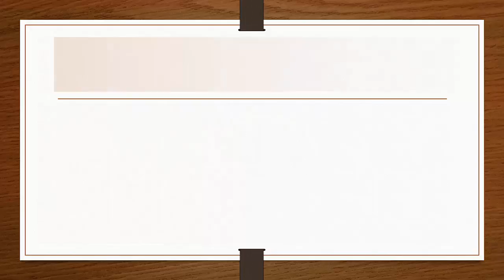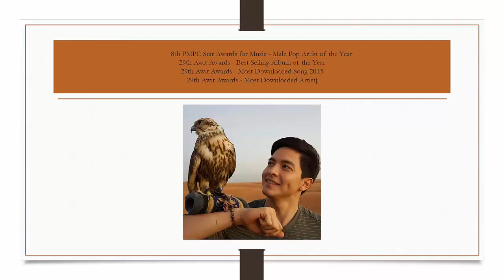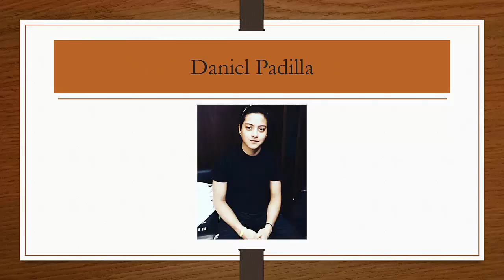Top 10 Leading Man of Philippines Showbiz 2016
10 Successful Leading Man of 2016